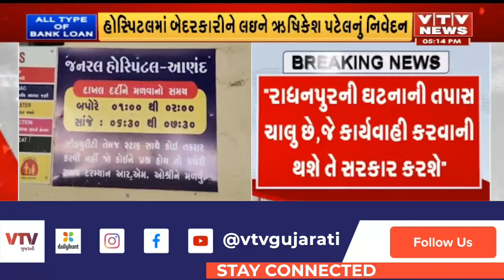Anand News: આણંદ જનરલ હોસ્પિટલમાં ઉંદર કરડવાની ઘટનાને લઈને ઋષિકેશ પટેલનું નિવેદન | VTV Gujarati